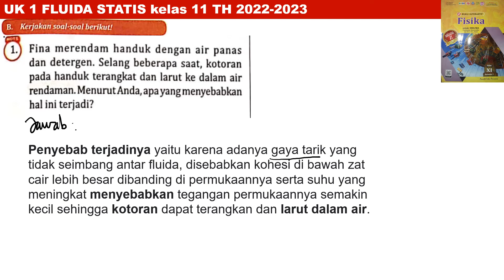UK 1 FLUIDA STATIS essai B no 1 intanpariwara 2022 2023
fina merendam handuk dengan air panas dan detergen. selang beberapa saat, kotoran pada handuk terangkat dan larut ke dalam air rendaman. menurut anda apa yang menyebabkan hal ini terjadi?